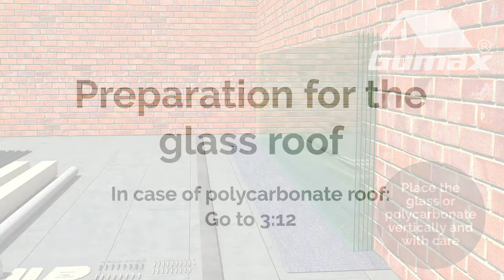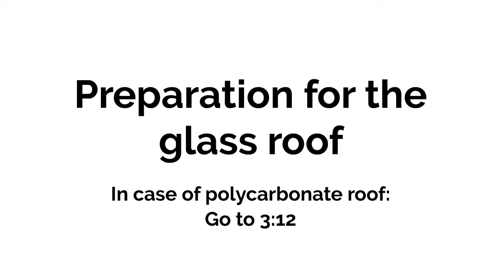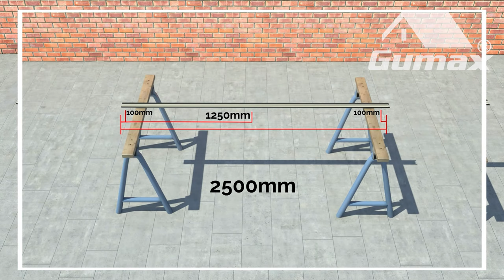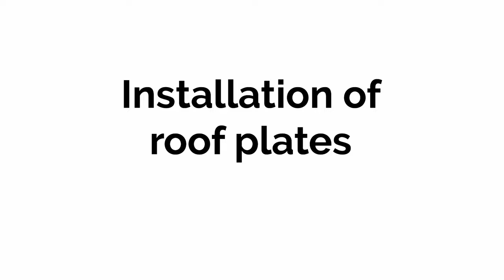Installation of Gumax® Verandas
See how a Gumax® veranda is assembled using the clear animations in this video. Also follow the steps with the assembly instructions

0:00 Required materials and tools
0:17 Unpacking materials and preparations
1:17 Overview of all products
1:32 Preparations for a roof with glass
2:28 Preparations for a roof with polycarbonate
3:33 Preparing the roof gutter
4:20 Fixing the wall profile
5:16 Fixing roof gutter and side beams
6:19 Shortening and installing left-hand support structure
6:56 Installing right-hand support structure with water drain
8:16 Installing side beams and click panels
8:57 Sealing roof gutter
9:13 Fixing intermediate beams on bottom
9:20 Preparing glass plates
10:07 Preparing polycarbonate panels
10:35 Installing roof panels
11:41 Finishing work

Assembly of aluminium veranda with glass or polycarbonate roof The video explains step-by-step how to assemble a veranda with aluminium support structures and a glass or polycarbonate roof. All supplies and preparations come into play. More information about verandas can be found

Installing wall bracket
An important part of the veranda is installing the wall bracket. For this, you need to know how tall the veranda will be, as well as its depth and the height at the end of the veranda.

Slope
Gumax® verandas should be installed at an 8-degree angle. To do this, use a spirit level or a gradiometer on your smartphone.

Foundation
In the video, the veranda is placed on the terrace tiles. Buried spot foundations can also be used for this.

Installing roof panels
Before you can install the glass or polycarbonate roof panels, prepare the profiles with rubbers. Later, make sure you place the roof panels with the UV-resistant side up and carefully lay them on the veranda. Using a rubber mallet, tap the clamping profiles into place.